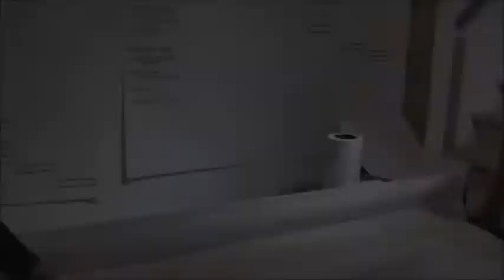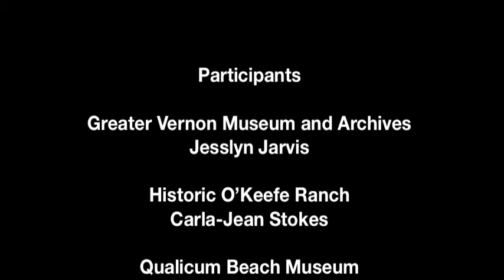RE ORG Canada (West): 3-day Workshop Video - 2018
RE ORG: Canada (West) 3-day Workshop - 2018 at Parksville Museum,  Parksville, BC